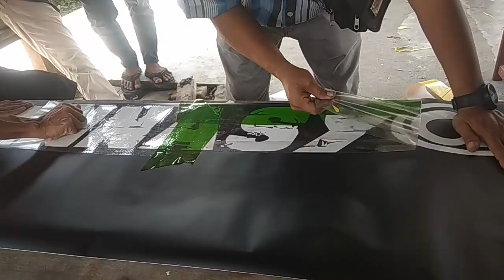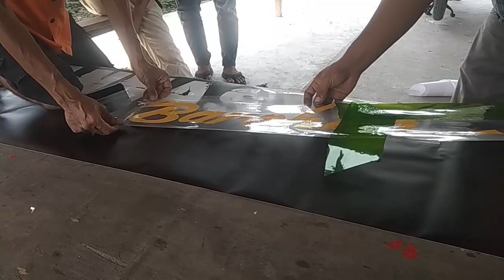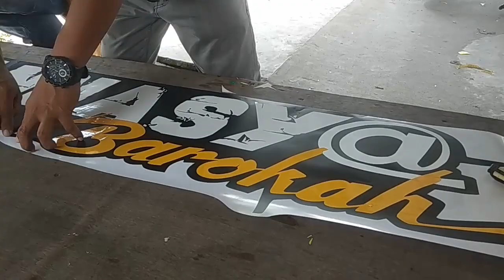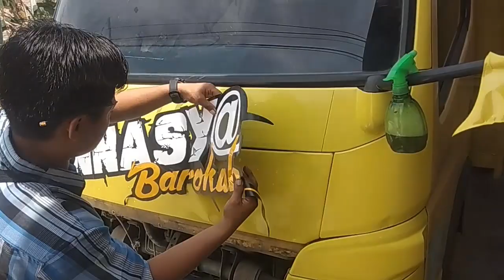EPISODE1! CUTTING STIKER KEPALA TRUCK COLT DIESEL FULL BODY